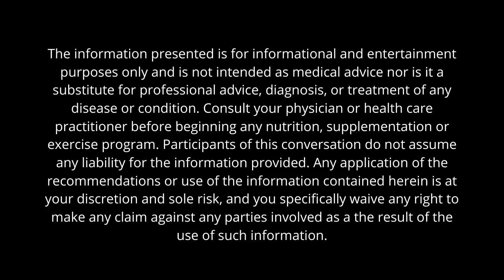Vlog 16. Becoming a Super Human - How to make coaching experience successful.